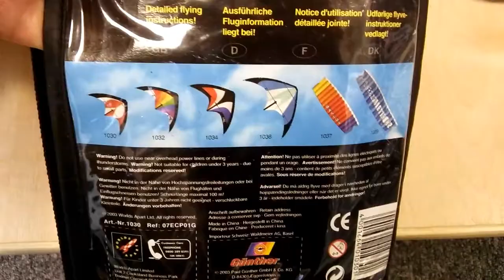Charity Shop Short - Gunther Calypso 125GX Stunt Kite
Charity Shop Short - Gunther Calypso 125GX Stunt Kite. At £5 it was more that I wanted to spend but possibly good value. I have far too many kites already and still have some in the car that I haven't flown yet since buying them. Still waiting for the right weather to fly them .